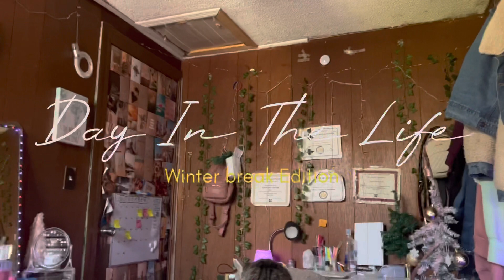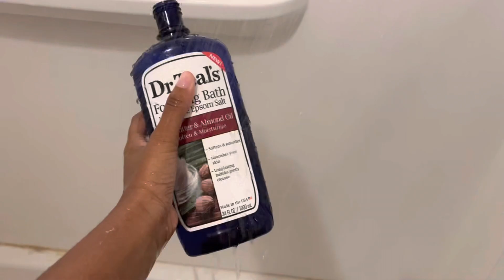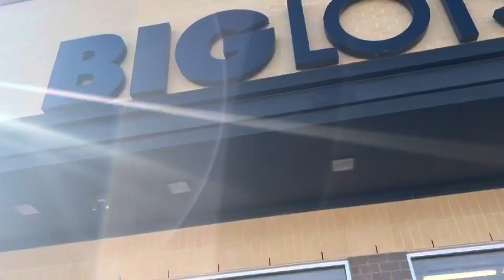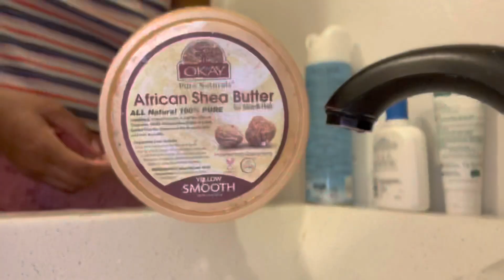winter break day in the life: shopping, wrapping gifts, photoshoot